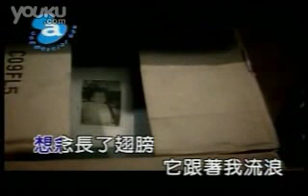力量-罗志祥 flv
罗志祥